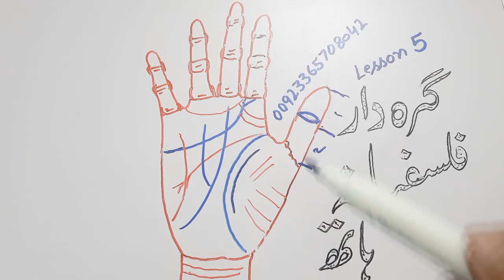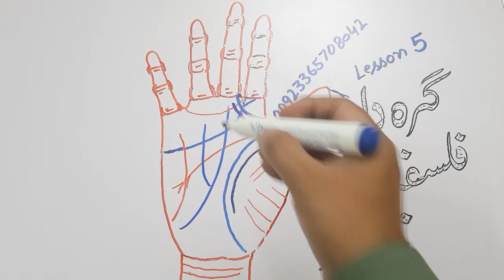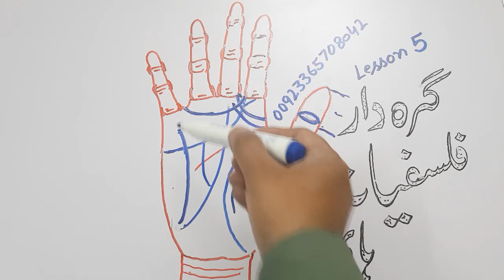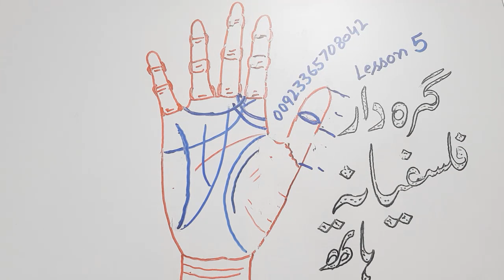Types Of Hand _ Faqeer Allah Tallah Ka Dost Hath _ Falsfiyana Hath _ Lesson 5 _ Palmistry _ Snn Tv